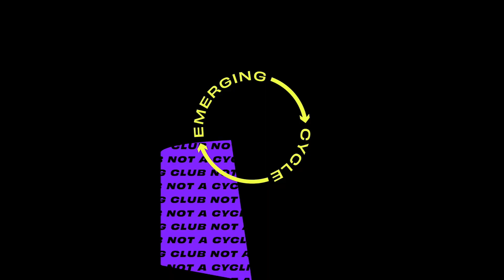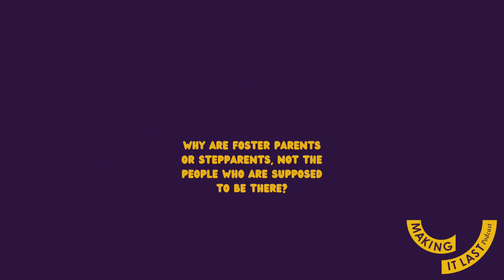Why are Foster parents or Step-parents not the people who are supposed to be there?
Featuring Debbie Ausburn (MIL, September 4, 2024, Episode 320)